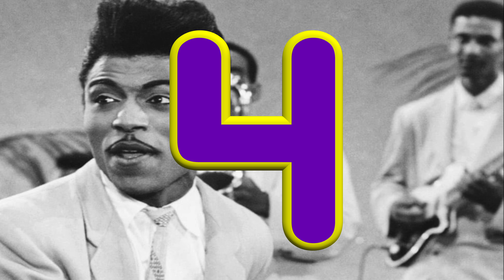TOP TEN SONGS THAT FEATURE A FEMALE NAME IN THE TITLE | WHAT'S UP KIDS PRODUCTIONS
We are back again with another top ten list on The Ten. On this episode we rank the greatest songs with a female name in the title from the 20th century. So sit back and relax and let's take a trip. Let us know what we got right, what we got wrong, and put your list in the comments.

Below are the links for the Spotify playlist and video links.